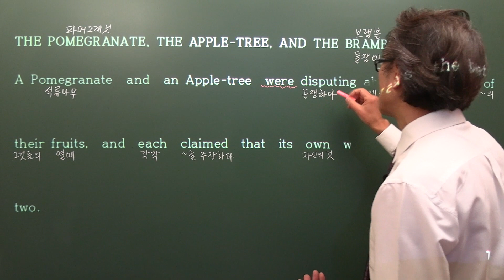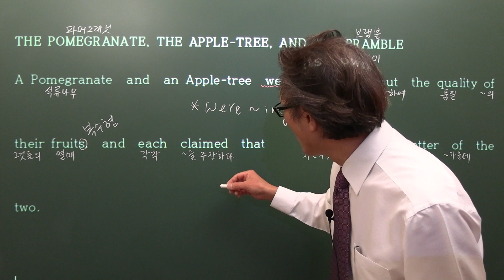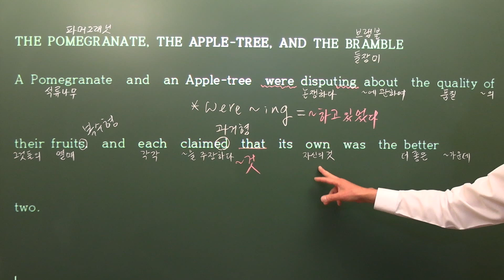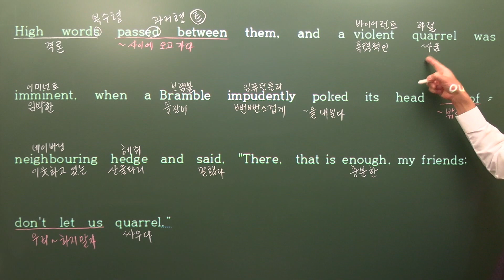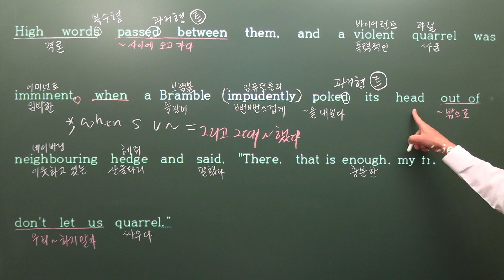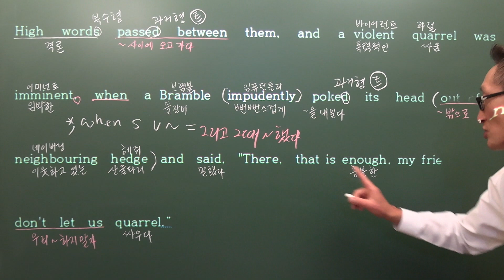THE POMEGRANATE, THE APPLE TREE, AND THE BRAMBLE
석류나무, 사과나무, 들장미
'우리 인간은 자기 자신이 다른 사람들 보다  더 낫다고 생각한다'는 교훈의 글입니다.

 I tried to literally translate Aesop's fables into the Korean language. Thank you!